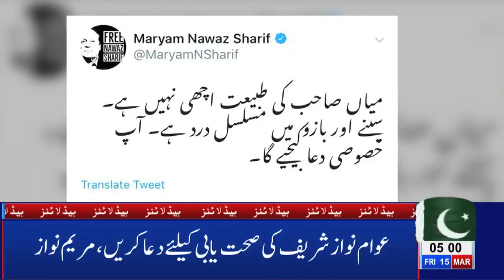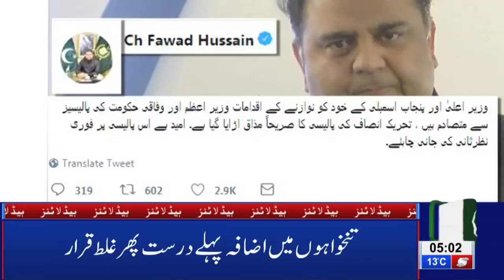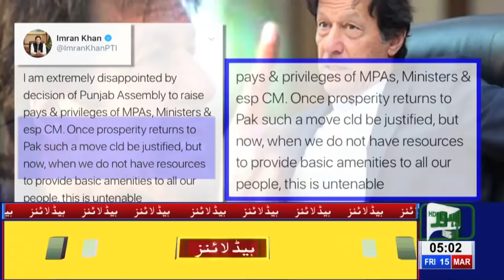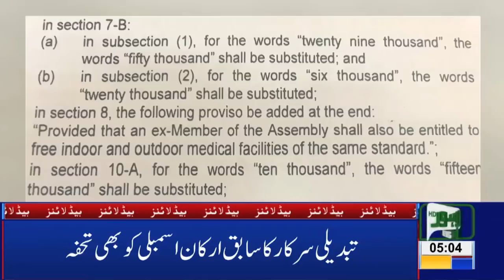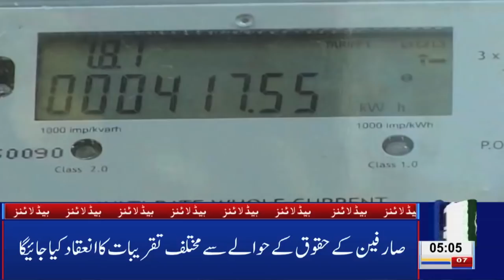05 AM Headlines Lahore News HD – 15th March 2019